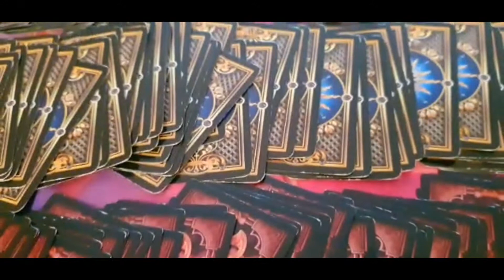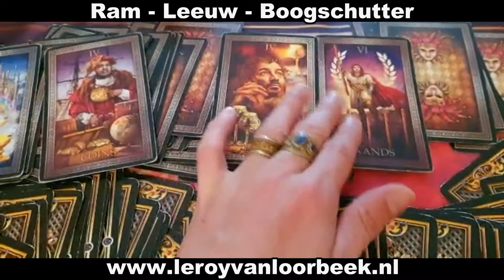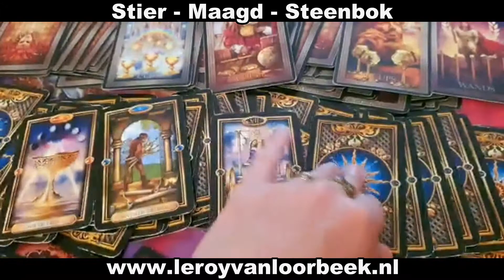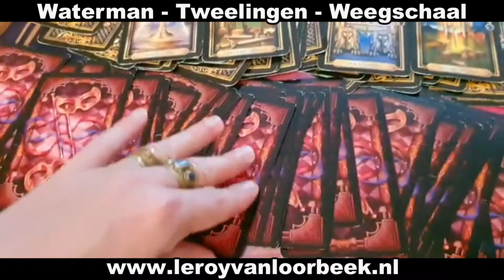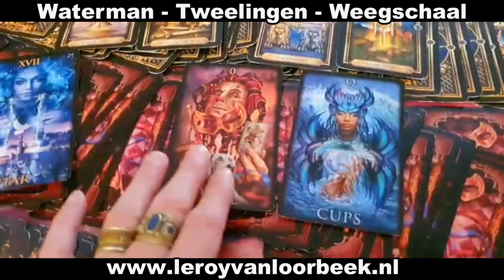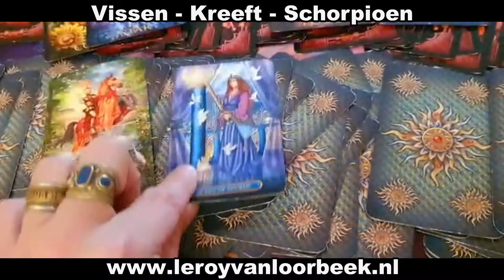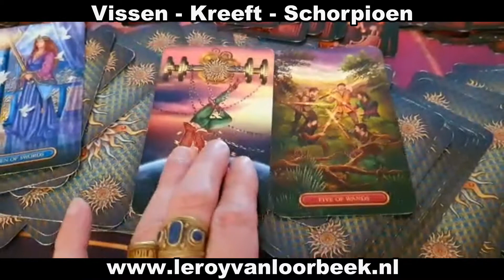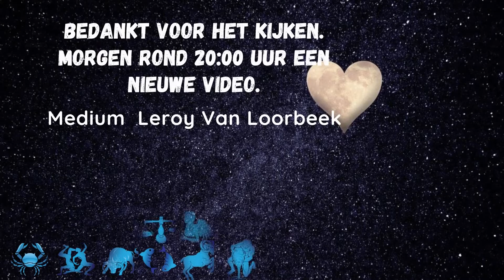Tarot Liefdes Horoscoop Dagreadings 12Juni 21-Alle Sterrenbeelden Voor de Singles en in een Relatie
Hoi.

Open Tarot Liefdes Horoscoop Dagreadings 12 Juni 2021-Alle Sterrenbeelden-Voor de Singles en in een Relatie.
Elke dag om 20:00 uur een video.

Warme groet,
Medium Leroy